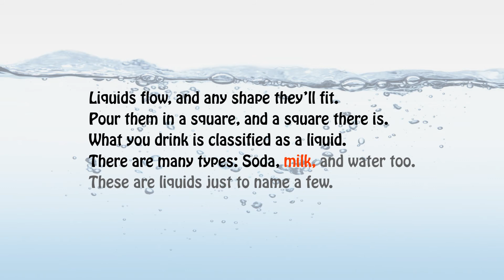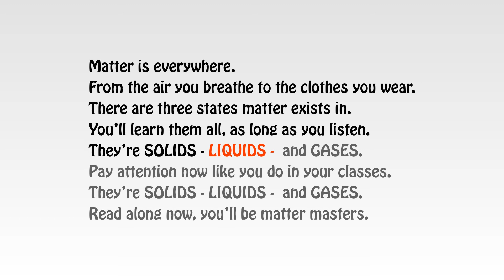3 States of Matter Science Lesson by Lyrics2Learn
Lyrics2Learn creates these awesome songs for kids as a tool to build better reading skills and reading comprehension.